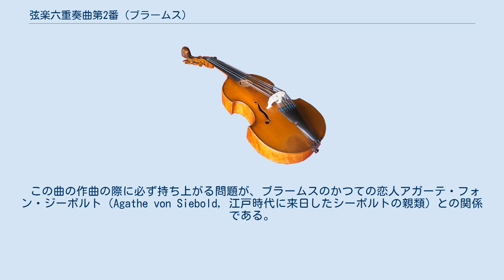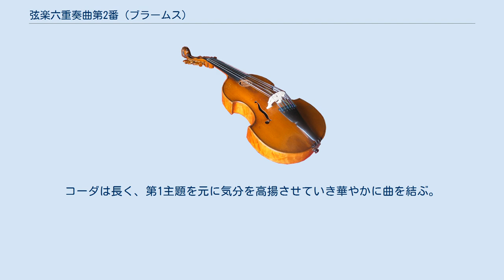弦楽六重奏曲第2番 (ブラームス)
弦楽六重奏曲第2番ト長調作品36は、ヨハネス・ブラームスが1865年に作曲した弦楽六重奏曲。
同編成の弦楽六重奏曲第1番作品18と並んで親しまれている。
 1860年に弦楽六重奏曲第1番を完成させ翌年に出版した後、ブラームスは1862年に、ハンブルクからウィーンに旅行に出かける。
そこで、批評家エドゥアルト・ハンスリックをはじめとする多くの人々と親交を結び、その年からウィーンに定住する。
その翌年には、ウィーン・ジングアカデミーの指揮者に就任した。
その後、ジングアカデミーの指揮者は1864年に辞任するものの、ブラームスはその後もウィーンにとどまり作曲活動を続ける。
弦楽六重奏曲第2番はこのような最中で作曲された。
 この曲のスケッチは1855年にまでさかのぼることができる。
この年から、ブラームスはたびたびクララ・シューマンに宛てた手紙の中でこの曲の一部を披露している。
作曲が本格的に行われたのは1864年からのことであり、その年の内に第3楽章までの作曲を完了した。
全曲の作曲は、遅くとも翌年の7月までには完了した。
ブラームスは、友人のヘルマン・レヴィに宛てた7月26日付け手紙の中で、この曲の四手ピアノ用の編曲が完了したことを伝えている。
 出版は、紆余曲折を経てジムロック社から1866年4月に行われた。
この時出版されたのは、総譜、パート譜、四手ピアノ用の楽譜であった。
初演は、同年10月にアメリカのボストンにて、メンデルスゾーン五重奏団演奏会にて行われた。
ヨーロッパ初演は11月にチューリヒで、ウィーン初演は1867年にそれぞれ行われている。
 この曲の作曲の際に必ず持ち上がる問題が、ブラームスのかつての恋人アガーテ・フォン・ジーボルト（Agathe von Siebold, 江戸時代に来日したシーボルトの親類）との関係である。
ブラームスは、デトモルトの宮廷ピアニストを務めていた1858年にゲッティンゲンにて大学教授の娘だったアガーテと知り合い、恋愛関係に陥る。
彼女はきわめて美しい声の持ち主で、ブラームスは彼女が歌うことを想定した歌曲を作曲している。
しかし、1859年にアガーテから婚約破棄を伝えられ、この恋愛は終わることとなる。
 前述のように、弦楽六重奏曲第2番のスケッチは遅くても1855年から始まっている。
ブラームスは、この曲のうちにアガーテへの思いを断ち切る決意を秘めた伝えられている。
その根拠として挙げられるのが、第1楽章の第2主題終結部に現れるヴァイオリンの音型である。
この音型は、イ－ト－イ－ロ－ホという音であるが、ドイツ語音名で読み替えるとA－G－A－H－Eとなる。
これは、アガーテの名(Agahte)を音型化したものだ、といわれている。
また、ブラームス自身が「この曲で、最後の恋から解放された」と語った、とも伝えられたということも相まって、ブラームスの友人で彼の最初の伝記作家となったマックス・カルベック(Max Kalbeck, 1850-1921)以来、有名な逸話として伝えられている。
 しかし冷静に考えるならば、この逸話にはいくつかの疑問点が浮かび上がる。
その第1に、果たしてこの音型は本当にアガーテを音型化したものなのか、という点である。
ブラームス自身はこの音型について何も語ってもいないし、ドキュメントも残していない。
ということは、この音型がアガーテを音型化したものであるということに対して、反論する証拠がないと同時にそれを裏付ける証拠もないわけである。
また、作曲時期についても、この逸話が第1番の作曲時期（1860年）ならば納得できようが、果たして失恋（1859年）と第2番の作曲時期（1864年～1865年）との間にこれほどの隔たりがあるものか、という点が疑問として残る。
さらに言うならば、カルベックの記述に対して、ブラームスの作品をあまりにも詩的に解釈しすぎているのでは、という批判が存在するのも事実である。
この逸話については、カルベックの記述がすべての源であるということをあわせるならば、その信憑性についてはもう少し慎重を期すべきである。
 ヴァイオリン 2、ヴィオラ 2、チェロ 2 以下の4楽章からなる。
 ト長調、ソナタ形式による。
ヴィオラのさざ波のような音型にいざなわれるように、ヴァイオリンに息の長い第1主題が現れる。
この主題は途中で変ロの音や変ホの音をとるため、ト短調のような印象を与える。
やがて楽器を加えながら高揚してい...